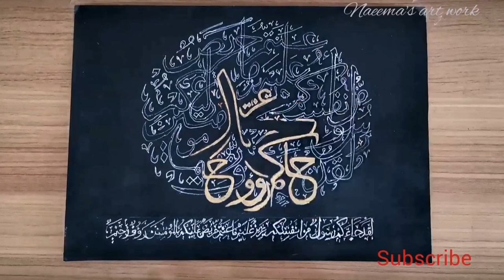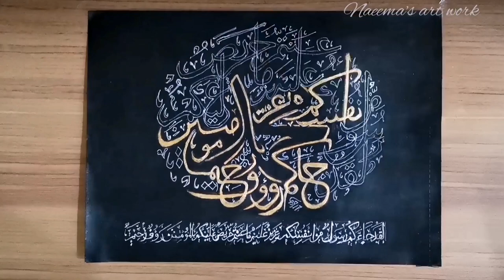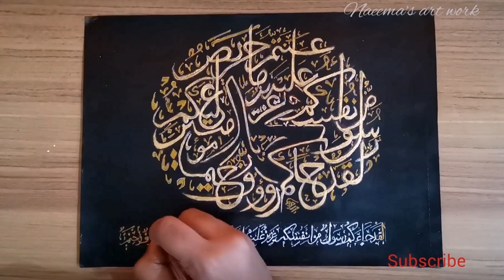LAQAD JA AKUM RASOOLUN MIN ANFUSIKUM CALLIGRAPHY//SURATH TAWBAH AYAT 128&129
Materials used for calligraphy,

golden and black acrylic paint,white gel pen.